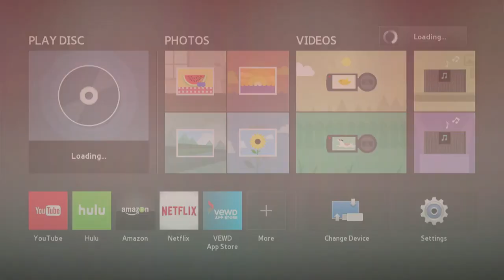Opening to The Super Mario Bros Movie 2023 Blu Ray